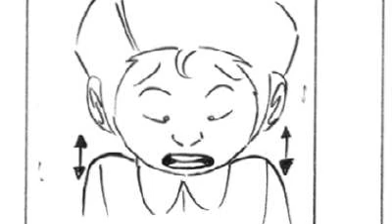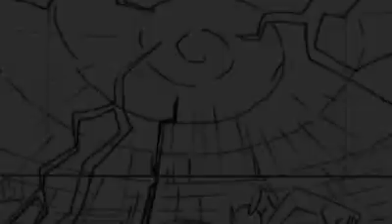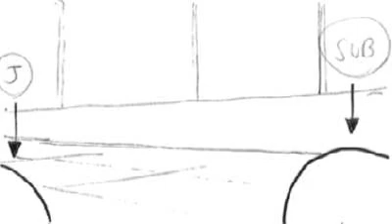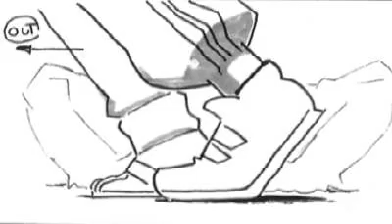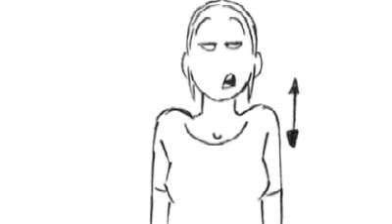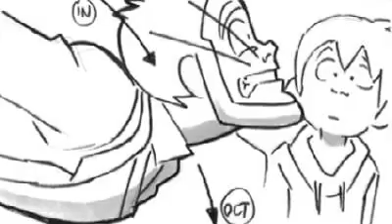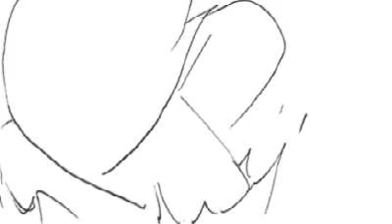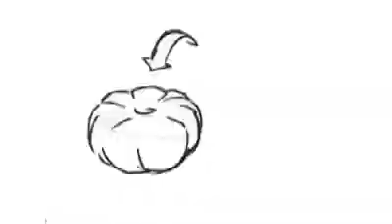Mikido AK_11 La Grande Frousse